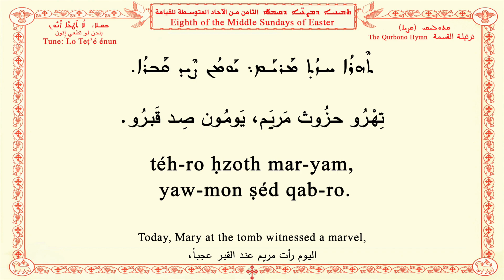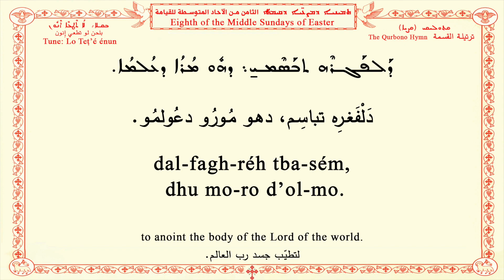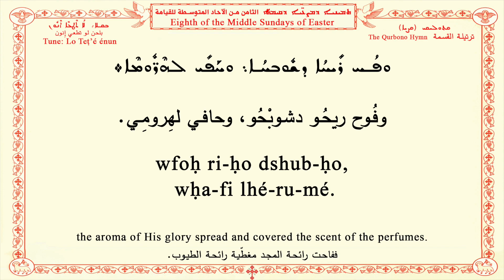Eighth of the Middle Sundays of Easter B الأحد الثامن من الآحاد المتوسطة للقيامة، الترتيلة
ܩܬܘܠܝܩܝ (ܩܨܝܐ)
The Qurbono Hymn
الترتيلة